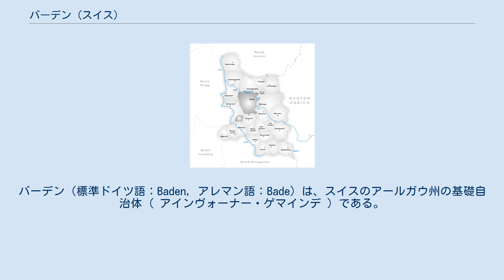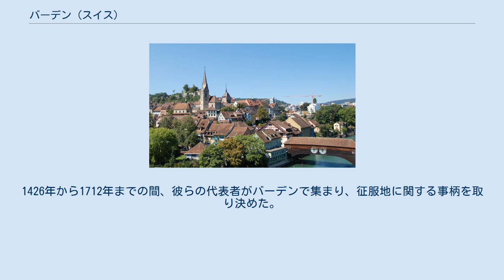バーデン (スイス)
バーデン（標準ドイツ語：Baden, アレマン語：Bade）は、スイスのアールガウ州の基礎自治体 ( アインヴォーナー・ゲマインデ ) である。
 チューリヒの北西25キロ、リマト川西岸に位置する。
 硫黄泉で有名で、古代ローマの歴史家タキトゥスによっても記述されている。
痛風やリウマチに効果があるとされている。
主要な鉱泉場はリマト川近くの旧市街の少し北側に位置している。
ローマ時代の遺構がKursaalの庭の周辺で多く見つかっている。
 シュタイン (stein) 城跡や険しく細い路地、木造の中世の橋、一つだけ残された街への門など、バーデンは景色はすばらしい。
 ハプスブルク家の正式な拠点であったシュタイン城は、1415年と1712年に破壊された。
1415年に八州同盟（ドイツ語: Die Acht Alten Orte、英語: Eight Swiss Confederates）に征服された。
1426年から1712年までの間、彼らの代表者がバーデンで集まり、征服地に関する事柄を取り決めた。
そのためこの時期、バーデンはスイスの事実上の首都であった。
 フランスと神聖ローマ帝国のスペイン継承戦争の終結時に、1714年にバーデン条約 (en:Treaty of Baden) が調印された。
この条約は1713年のユトレヒト条約とラシュタット条約を補完するものであった。
 バーデンは1798年からアールガウ州が設立される1803年まで、バーデン州 (en:Canton of Baden) の州都であった。